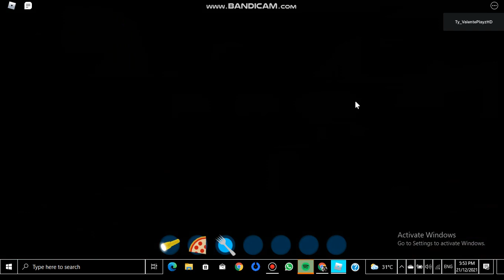playing cruise ship part 3